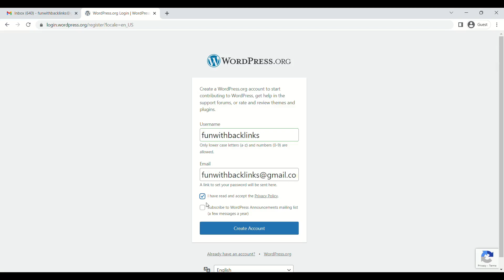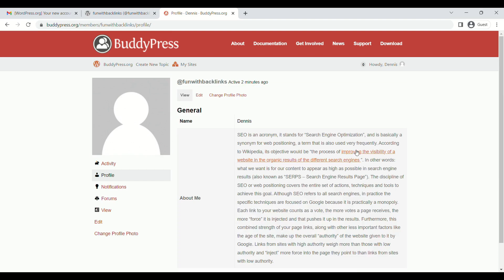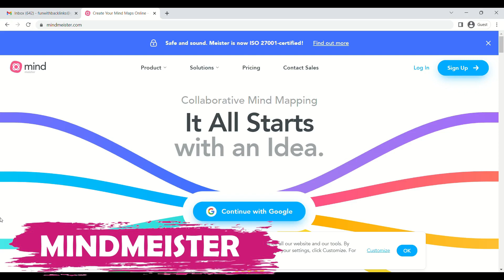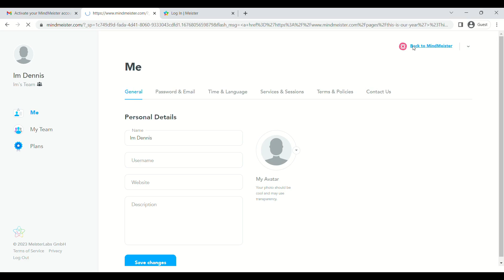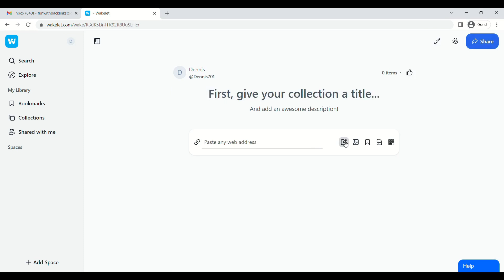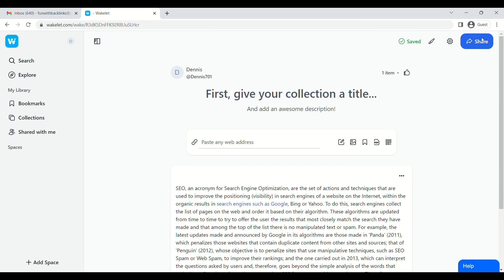5 High Domain Authority Contextual Backlinks | Learn SEO | SEO Tutorial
Having high domain authority backlinks can help improve a website's search engine ranking, as search engines consider these links to be an endorsement of the website's content. The more high-quality backlinks a website has, the higher its chances of ranking higher on SERPs. In today's video, we are going to provide you 5 high domain authority backlinks for your quality link-building needs. There are some tricks involved so make sure to watch the video carefully. There's a lot to learn for every SEO beginner in today's SEO Tutorial. In case of any doubts or queries, feel free to hit me up on Telegram or WhatsApp